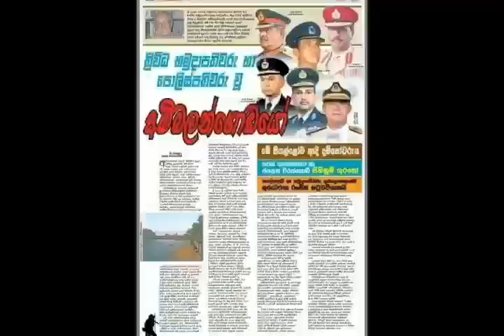Dharmasoka college ambalangoda